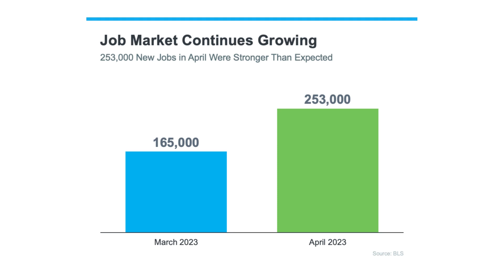Powerful Job Market Fuels Homebuyer Demand | Best Physician Mortgage Loans in Ohio with 0% Down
There are plenty of buyers out there right now trying to find a home that fits their needs. That’s because the job market is strong, and many people have the stable income needed to seriously consider homeownership. To put your house on the market and get in on the action, let’s connect.